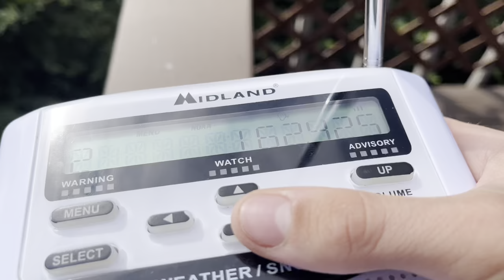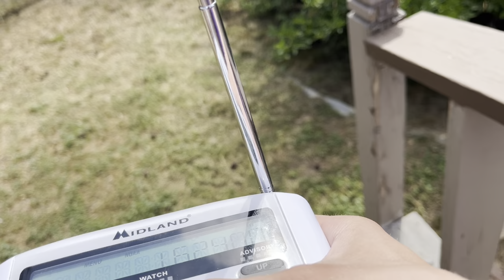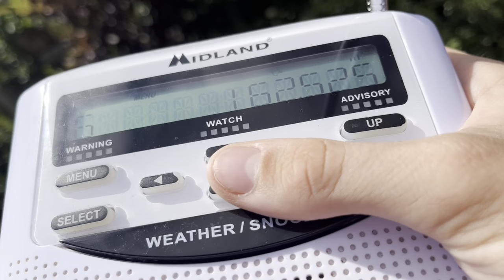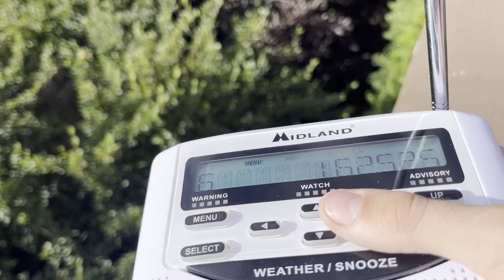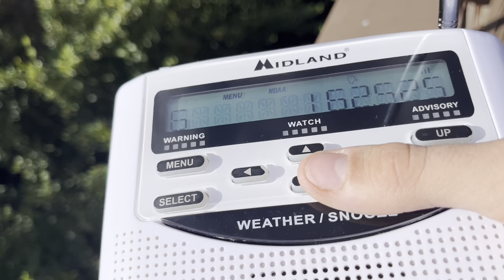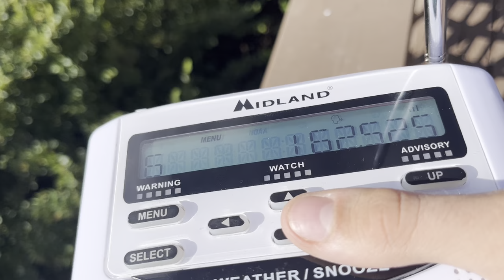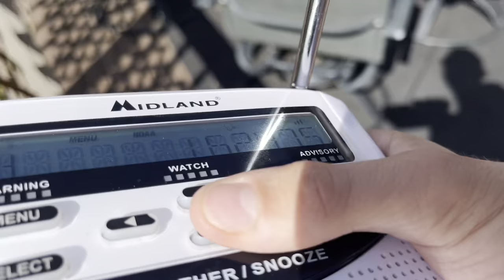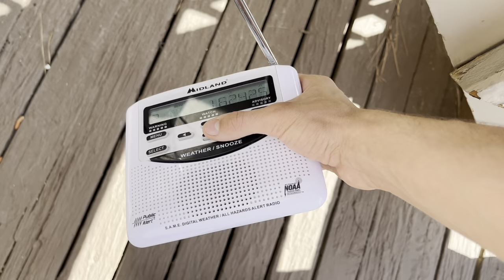9 Minutes of more tropo